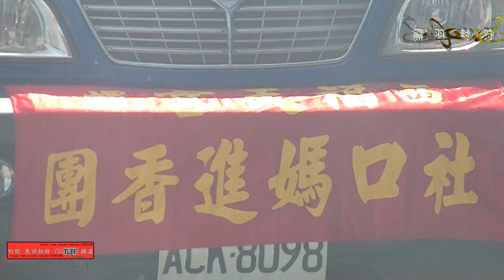在吳厝朝興宮巧遇西螺社口福天宮社口媽祈安繞境20190414